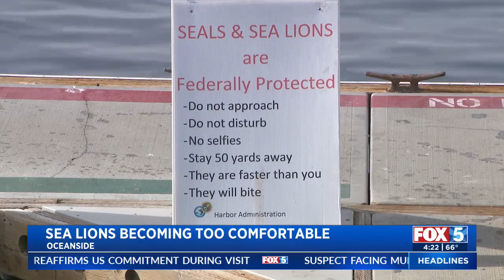Oceanside Sea Lions Becoming Too Comfortable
Misha DiBono reports from Oceanside on FOX 5.